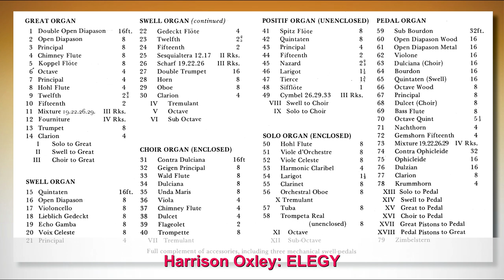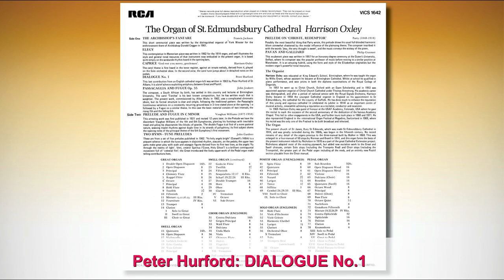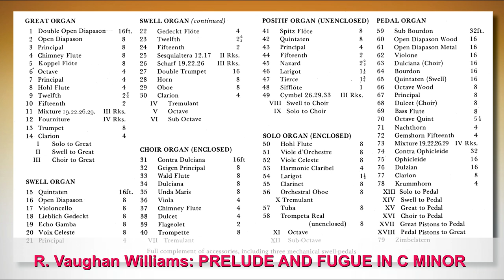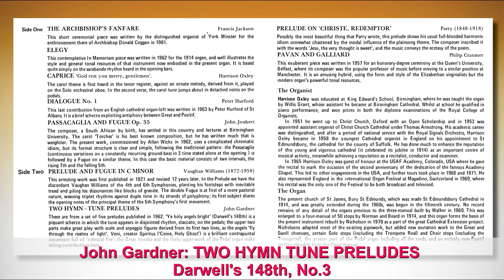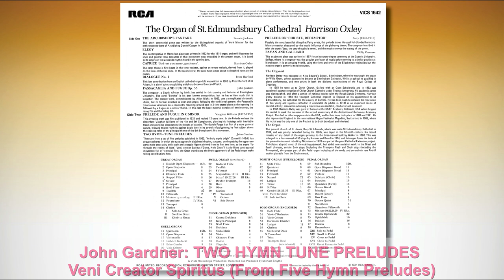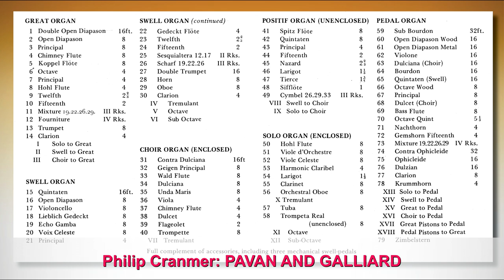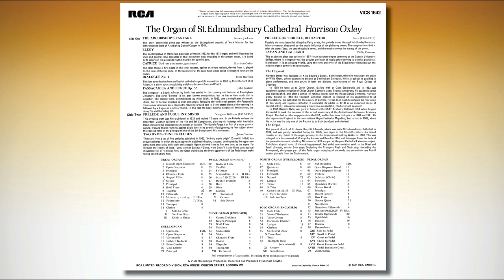youtube video #-BQzfPYzePM